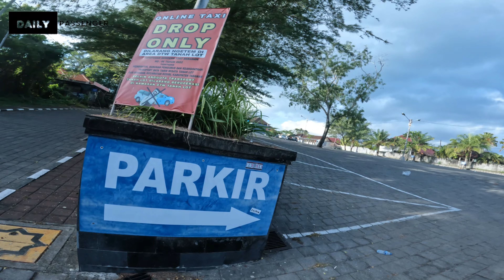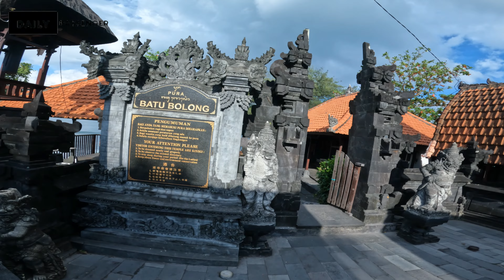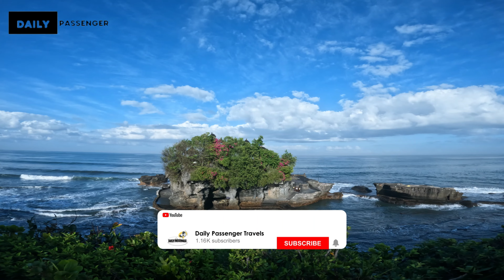4K Walking Tour of Tanah Lot Temple | Indonesia Tourist Places | Hindu Temple in Bali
Hello, join me on a walking tour of Tanah Lot. This is an ancient Hindu temple dedicated to the gods of the sea. In this walking video we see the temples around the main temple complex, the beautiful sea view and the shopping complex.

Virtual walking tour will give you a great opportunity
– to see the city life;
– to plan your trip to one of the most beautiful Bali tourist places, Tanah Lot;
– to enjoy the 4K resolution and travel without leaving your home;
For a fully immersive experience watch this 4K walking tour on Oled TV, Samsung 4K HDR TV, Sony 4K TV, LG 4K TV, etc. Make your place unique and atmospheric by using this 4K walking tour as stunning video walls for any waiting room, lounge, office, café, public space, dental clinic, hospital, nursery house, home, etc